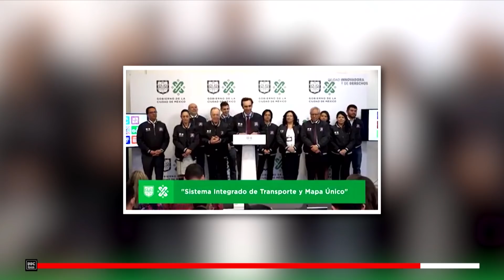DDC / Le roban medio millón de pesos a Claudia Sheinbaum